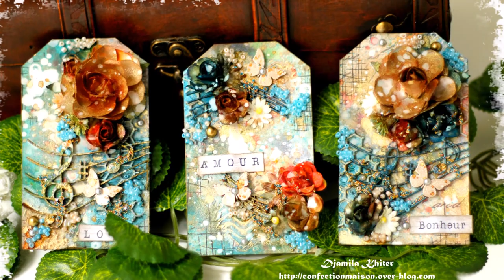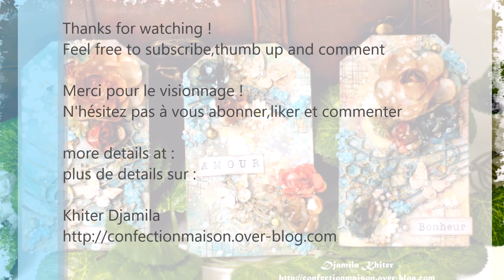"Love tags"process #125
more details at :
plus de details sur :